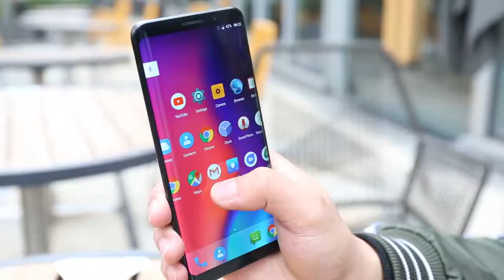ELEPHONE U Pro Unboxing 6GB RAM + 128GB ROM 13.0MP + 13.0MP Dual Rear Cameras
Elephone U Pro 4G Phablet 5.99 inch Android 8.0 Qualcomm Snapdragon 660 Octa Core 2.2GHz 6GB RAM 128GB ROM 13.0MP + 13.0MP Dual Rear Cameras Fingerprint Sensor Corning Gorilla Glass Screen 5.

Main Features:
Display: 5.99 inch 2160 x 1080 pixels Corning Gorilla Glass Screen 5
CPU: Qualcomm Snapdragon 660 Octa Core 2.2GHz
System: Android 8.0
Storage: 6(4)GB RAM + 128(64)GB ROM
Cameras: 8.0MP front camera and 13.0MP + 13.0MP dual rear cameras
Sensors: Gravity Sensor, Fingerprint Sensor, Hall Sensor, Gyroscope, E-Compass, Proximity Sensor, Ambient Light Sensor
Features: GPS
Bluetooth: 5.0
SIM Card: dual SIM dual standby, 2 x Nano SIM card and 1 TF card can be inserted at the same time
Networks:
2G: GSM 850/900/1800/1900MHz CDMA BC0
3G: WCDMA 900/2100MHz TD-SCDMA B34/B39
4G: FDD-LTE B1/B3/B7/B20 TDD-LTE B38/B39/B40/B41

Elephone U 4G Phablet 5.99 inch Android 7.1 MTK6763T Octa Core 2.0GHz 4/6GB RAM 64/128 GB ROM 13.0MP + 13.0MP Dual Rear Cameras Fingerprint Sensor Corning Gorilla Glass Screen 5.

Main Features:
CPU: MTK6763T Octa Core 2.0GHz
System: Android 7.1
Storage: 4/6GB RAM + 64/128GB ROM
Features: GPS
Bluetooth: 4.0
Networks:
2G: GSM 850/900/1800/1900MHz CDMA BC0
3G: WCDMA 850/900/2100MHz TD-SCDMA B34/B39
4G: FDD-LTE B1/B3/B5/B7/B8/B20 TDD-LTE B38/B39/B40/B41